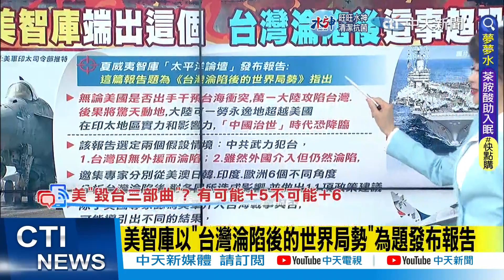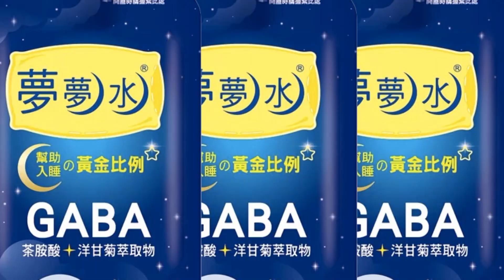【盧秀芳辣晚報】台海終將一戰? "美智庫"端出這個 台灣淪陷後"這事"超恐怖 @中天新聞CtiNews 精華版